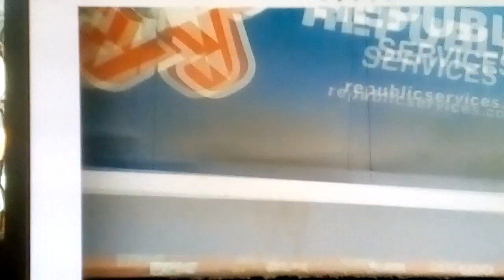Republic Service CNG Autocar ACX 1355 on Trash Pt. 3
Hay people that's the last part of republic service but I'll film more coming up on Monday 6 new SD trash truck videos maybe a pakmor video to but I'll see you later.